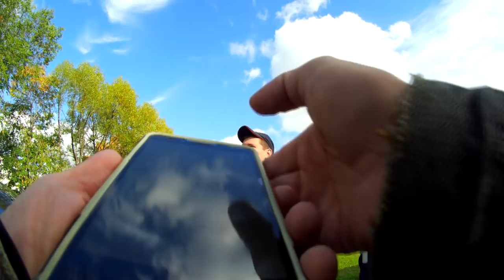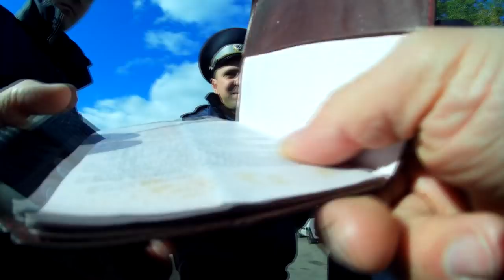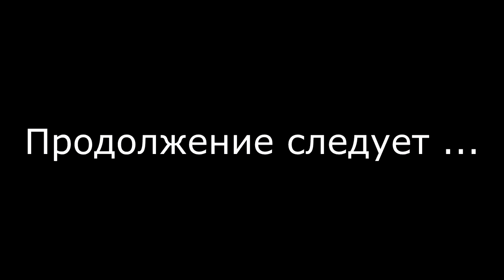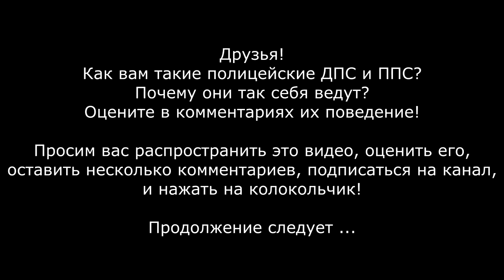Дерзкие ГАИшники задержали пешехода за видеосъёмку нарушений. БЕСПРЕДЕЛ ПОЛИЦИИ ДПС ВАО Ч.1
Действующие лица:
№1 ИДПС ГИБДД ВАО 774597 Романов Михаил Ефимович
№2 ИДПС ГИБДД ВАО 774690 Ракаев Дмитрий Александрович
№3 ППС ОВД Ивановское ВАО 021885МКВ Шамонин Максим Петрович
№4 ППС ОВД Ивановское ВАО 021712МКВ Высоцкий Юрий Александрович

Честное слово ни чего не делал ни к кому не приставал. Правил дорожного движения не нарушал. Тихо мирно гулял по территории АЗС. Вел себя тихо и не принужденно.
По какой то неведомой для меня причине, два малость подозрительных сотрудника ГИБДД ВАО ИДПС Романов Михаил Ефимович и Ракаев Дмитрий Александрович без оснований стали приставать с глупыми вопросами и не понятными хотелками. Обидевшись на то, что гражданин не хотел с ними общаться и пожаловался в дежурную часть на их действия. Вызвали непонятно для чего экипаж из ОВД Ивановское в составе ППС Шамонина Максима Петровича и Высоцкого Юрия Александровича. Которые прибыв на место также начали проявлять агрессию против  гражданина РФ. Все 4 шт. сотрудников полиции выдвигали различные без основательные требование, периодически угрожая применить физическую силу.
В результате гражданин вынужден был настаивать чтобы так называемые сотрудники полиции действовали в рамках действующего законодательства РФ, как завещал наш самый главный грамотный сотрудник полиции Маргарин Роман Олегович (только так нему обращаться).